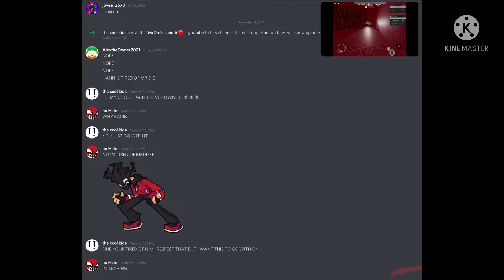NO HAHN OPINION BASHED PROOF